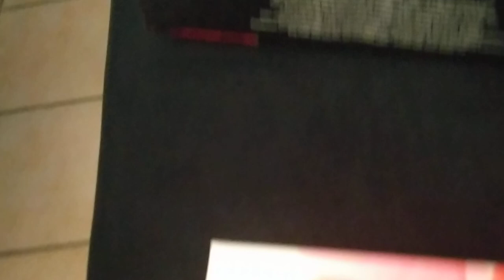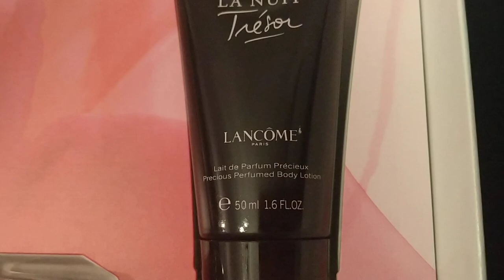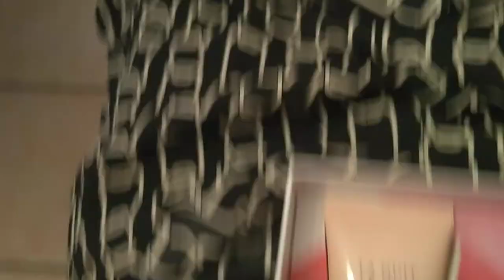21 juin 2024 دخلو تشوفو الهدية ديال عيد ميلادي حبايبي 🇫🇷وعاش 🇲🇦الملك 🇲🇦